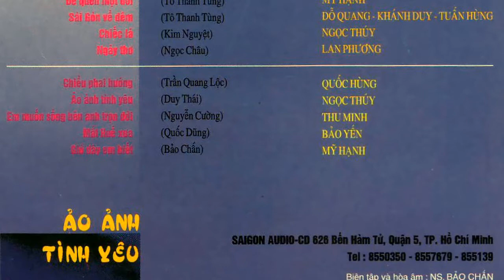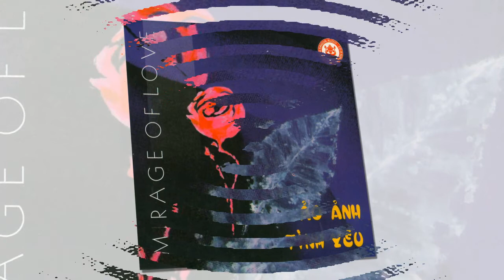EM MUỐN SỐNG BÊN ANH TRỌN ĐỜI Thu Minh